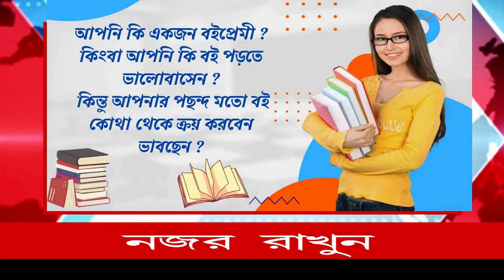টিকিট পেয়েই কৃষ্ণের বাঁশি নরম, প্রার্থী বাঁচতে হিমশিম খাচ্ছে বিজেপি রায়গঞ্জে